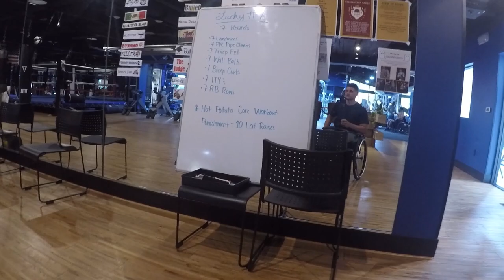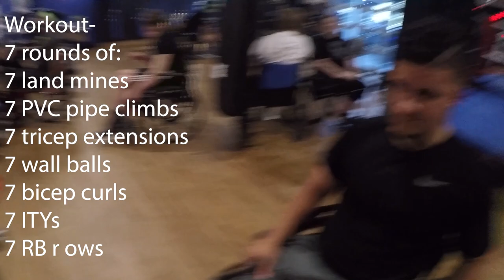The therapy I do while having a spinal cord injury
In this video I show everybody what kind of therapy I do to fight being paralyzed and overcome my spinal cord injury.  I appreciate all the support shown and if there is anything anyone would like to see or know hit me up on: